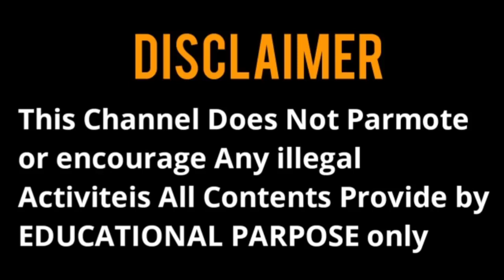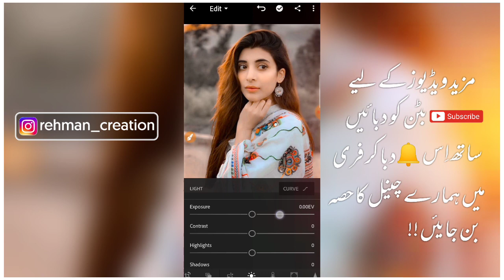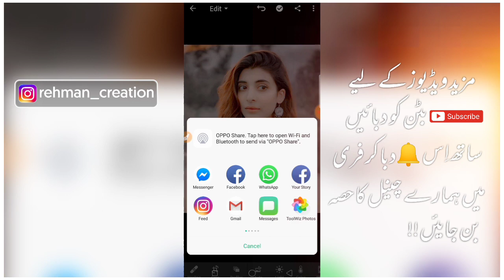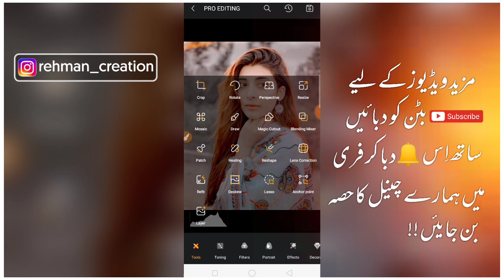And Dimanding Toolwize Vintage Black Effect Like Lightroom Urdu+Hindi || Rehman Creatio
As salamu Alaikum Dosto My Name Is REHMAN RAZA FROM PAKISTAN
SHokriya

how to make photo editing
how to make photo editing app
how to make photo editing in jio phone
how to photo editing in jio phone
how to edit photos in jio phone
how to make photo editing in kinemaster
how to edit photos in kinemaster
how to edit photo in kinemaster
how to edit pictures in kinemaster
edit photo kinemaster
how to edit photo in laptop
how to edit pictures in laptop
how to make photo editing model
how to make money photo editing
how to make my photo editing
how to make money editing pictures
photo editing model
how to make photo editing online
how to do image editing on mac
how to edit photo online
make photo editing online
make photo editor online
how to edit photo online free
how to photo editing online
how to make photo editing picsart
how to make professional photo editing in photoshop
video editing on